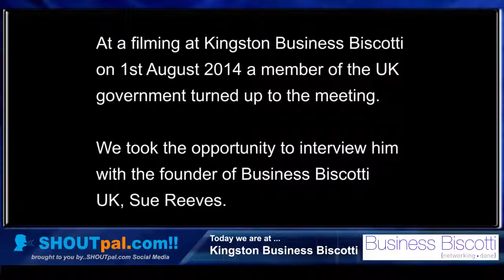Ed Davey MP What is the future for the high street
Ed Davey MP discusses the future of the high street with Sue Reeves from Business Biscotti UK and Richard Midson from SHOUTpal.com.

Is the threat really from big out of town supermarkets or is it from the internet and what should be done?

This is a short excerpt from the main programme.